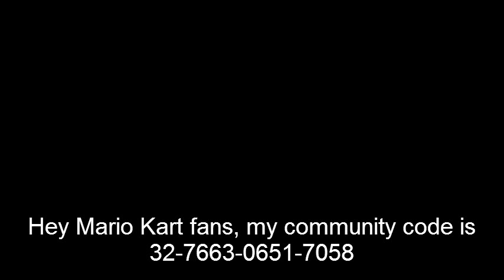Here's My Mario Kart 7 Comm. Code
Anyone who wants to join my MK7 Community, here is my code: 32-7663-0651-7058.
let's race :D

NOTE!: all rights of Nintendo content in this video all go to Nintendo.